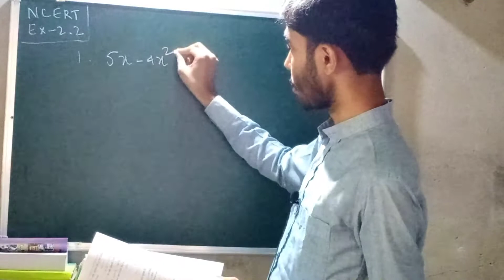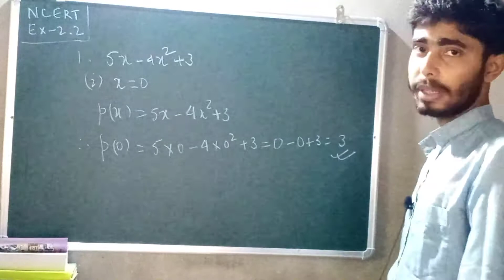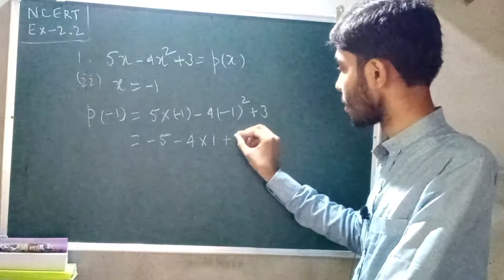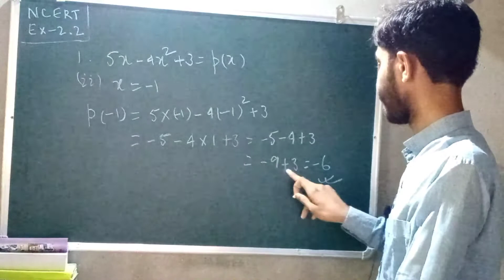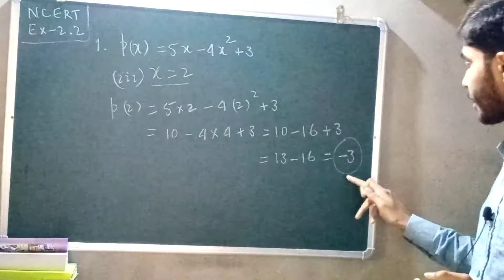Class 9 Maths Exercise 2.2 Questions 1 | Maths 9 Chapter 2, Polynomial Solution - Rohit Pens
In this video, Class 9 Maths NCERT Ex 2.2 Q 1 | Maths 9 Chapter 2, Polynomial Solution - The Real Concept

ABOUT : This channel is run by Rohit Jha. Here you'll get MATHEMATICS  & SCIENCE and HUMANITY i.e, GS topics till standard 10th.